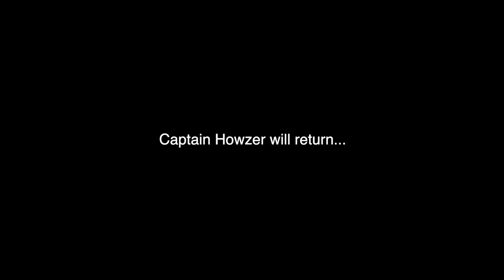Captain Howzer Rescue Mission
We sent Sigma Squad to break Captain Howzer out of Facebook jail. This is the mission as it unfolded...